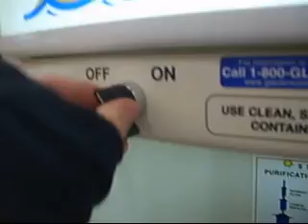The Supermarket Adventure 2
Copps Food Center is our next stupidity video Victim